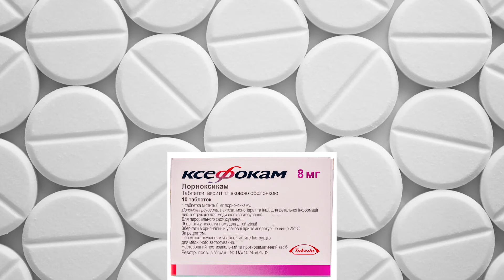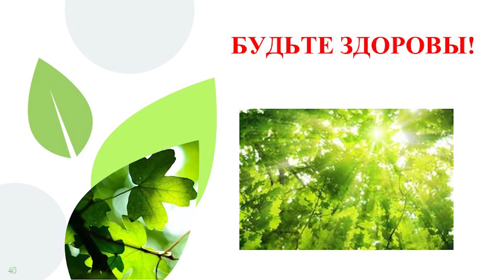КСЕФОКАМ инструкция цена дозировка показания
Краткий обзор лекарства Ксефокам, поможет составить общее представление о данном препарате. От чего, как принимать и сколько стоит? Дополнительные вопросы можно писать в комментариях. Берегите себя и будьте здоровы!